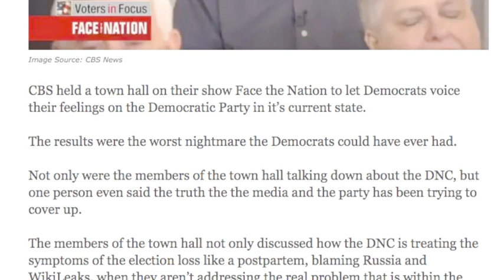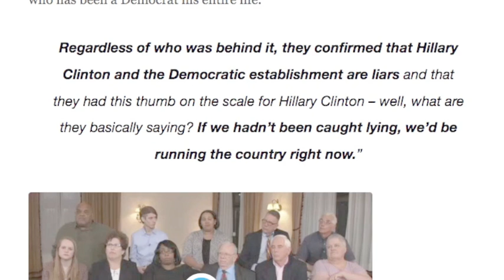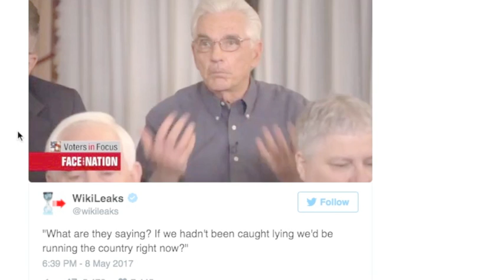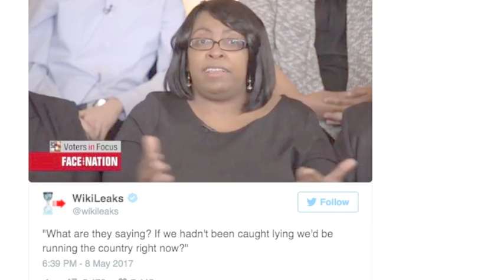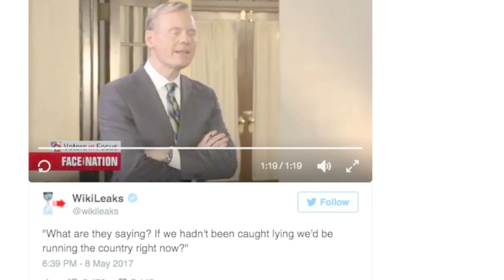EPIC BACKFIRE! DEMS ON "FACE THE NATION" JUST SENTENCED THE DNC TO